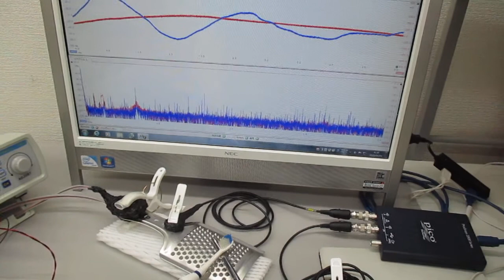表面弾性波の伝搬現象（超音波のダイナミック制御実験） ultrasonic-labo